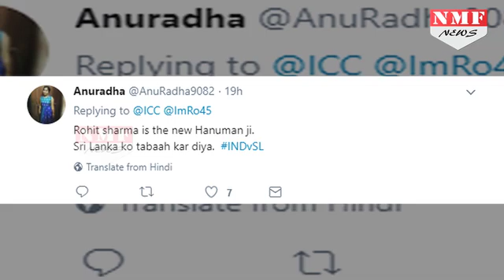Rohit के शतक पर ये Reaction दे दिया ICC ने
Rohit Sharma scored his second T20I century off just 35 balls as India piled on the misery on the Sri Lankan bowlers during the second T20 at the Holkar in Indore.